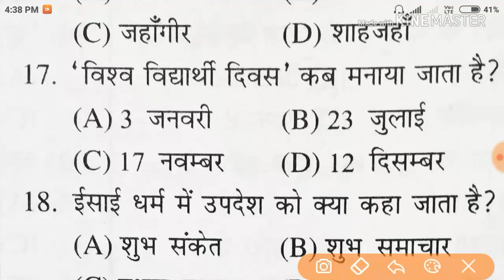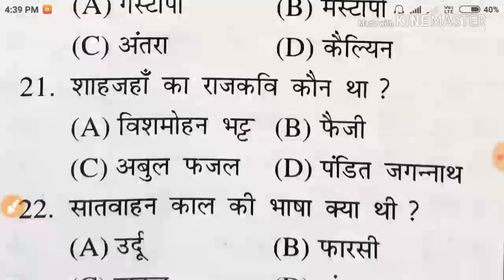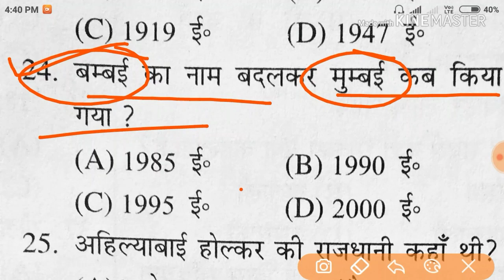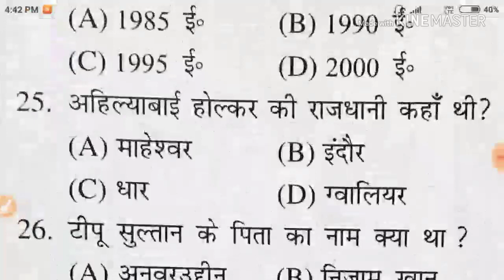UP FCI watchman previous year questions || fci watchman paper || vdo exam preparation || gk track